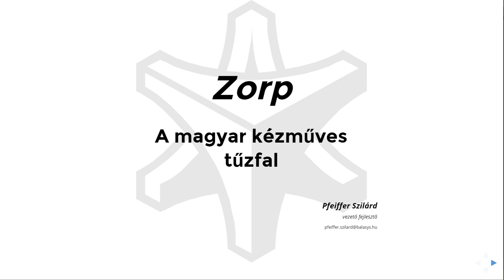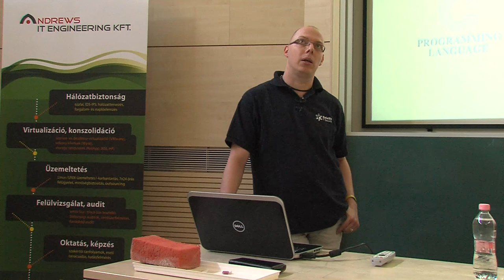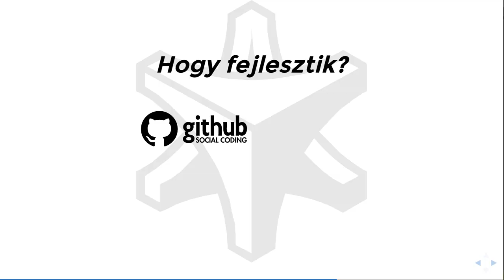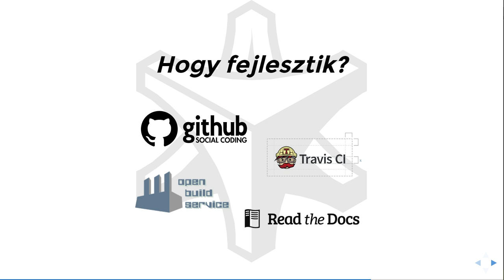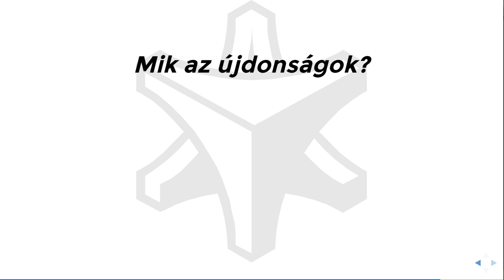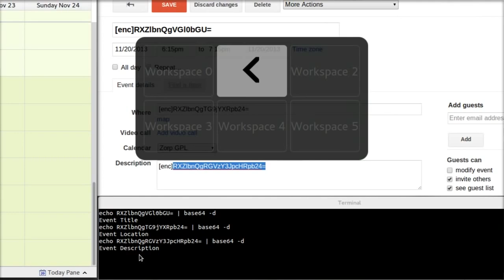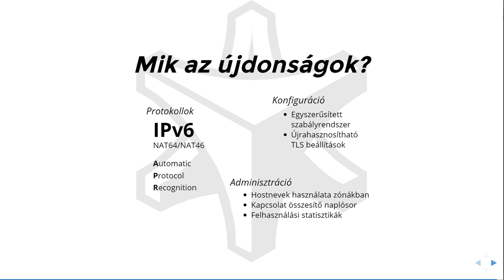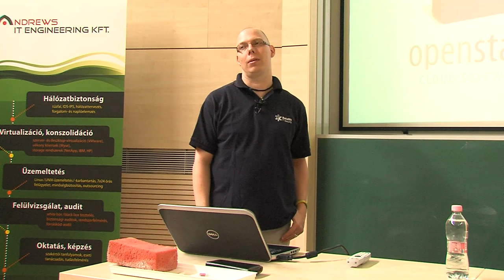Pfeiffer Szilárd: Zorp, a magyar kézműves tűzfal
A Zorp egy több, mint tíz éve, nyílt forrásúként fejlesztett proxy tűzfal. Ez alatt az idő alatt számos kiadást ért meg és számos változáson esett át, az utóbbi hónapokban, években talán a legnagyobbakon. A Zorp GPL legújabb verziója számos olyan újdonságot hoz magával, amik egyrészről egyszerűsítik és átláthatóbbá teszik a konfigurációt, könnyítik az üzemeltetést, másrészről olyan újdonságokat adnak a szoftverhez, amik alkalmazkodnak a modern idők igényeihez. Az előadás célja, hogy bemutassa a most megjelent verzió olyan újdonságait, mint az IPv6 támogatás, NAT64, NAT46, automata protokoll felismerés, a hostnév alapú szabályok, a rendszergazdákat segítő eszközöket, mint az egyszerűsített konfiguráció, kapcsolatokat összegző naplósor, felhasználási statisztikák, out-of-the-box telepíthetőség és jövőbeli terveit, mint szélesebb körű operációs rendszer támogatás (RPM), kis eszközökön való futtathatóság (OpenWrt), integrálás modern hálózati technológiákhoz (SDN, OpenStack).